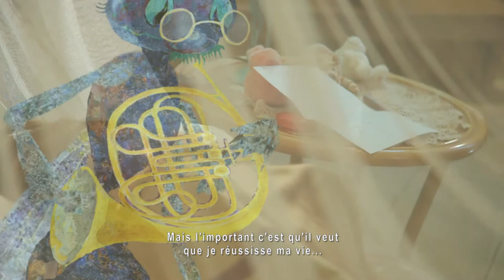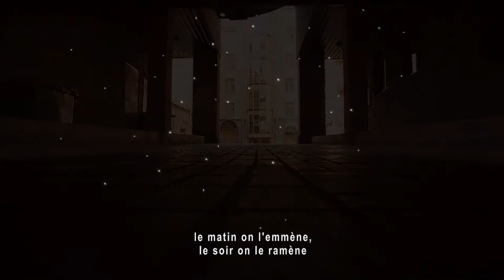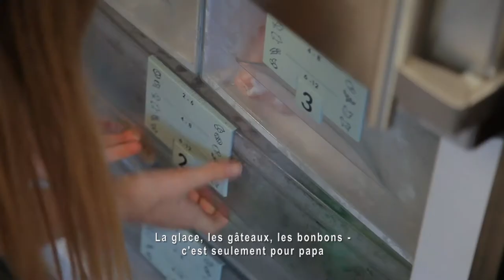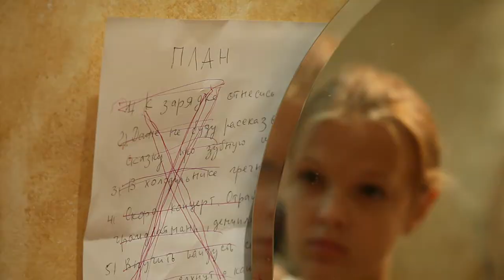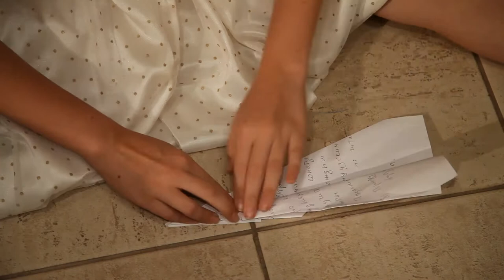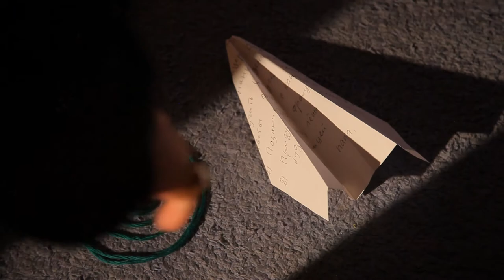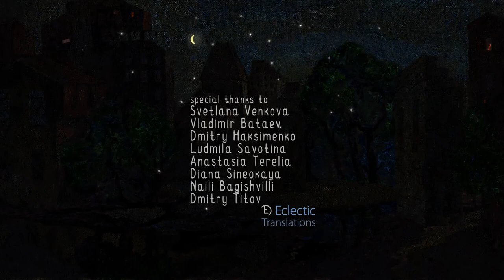Une fille trouve la clé de la chambre secrète de son père_in English with Fr. subtitles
*Winner - Best Animated Film - 19 Sedona International Film Festival 2013, Sedona, Arizona, USA
*Special Jury Award 10th NYC Downtown Short Film Festival, USA 2014
*Best Animated film" - Alternativnaya Territoriya Kino_Saint-Petersburg, Russia, 2016
*Winner "Best Artist-Animator" MFLK "Progress", Rostov-na-Donu, Russia, 2017/11
competition_screenings:
*The Seoul Guro International Kids Film Festival, Seoul, South Korea, 2018/5
*ACSFF - ArtCity Short Film Festival, Cameroon, 2016
*Animix the 16th Israel International Animation, Comics Festival, Tel- Aviv, Israel, 2016/8
* FESTIVAL «GOLDEN APPLAUSE», CHELYABINSK, RUSSIA, 2016/3
*2016/5 Olive Tree International Story-Teller Film Festival, NYC, USA
*The 15th Cambridge Strawberry Shorts Film Festival 2015 Commendations, UK
*Artkinofest. Moscou, Russia, 2014/9
*Festival Internacional del Cortometraje FIC, Bella Vista, Buenos Aires, Argentina, 2014/9
*Busan International Kids' Film Festival, Busan, South Korea, 2014/7
*Сartoon Club, XXX Festival Internazionale del Cinema d'Animazione e del Fumetto - Rimini, Italy, 2014
*The International Film Festival "FerFilm", Kosovo, 2014/8
*XI FESTIVAL INTERNACIONAL DE CORTOMETRAJES DE PERÚ - FENACO CUSCO 2014/9
*Sardinia Film Festival, Italy, 2014
* 3 international Festival Cine y televisión infantil y juvenil, Colombia, 2014
*"Московские звёзды" ,Moscou, Russia, 2014
*Tolfa Short Film Festival, Italy, 2014
*Festival Internacional de Cine y Audiovisual Infantil y Juvenil, Mérida, Venezuela, 2014
*NexT International Film Festival, Bucharest, Romania, 2014
*Miami International Science Fiction Film Festival / animation, Florida, USA, 2014
*KINOTAVR 24 Sochi, Russia, 2013
*Pentedattilo Film Festival, Italy, 2013
*Silent River Film Festival, Irvin. California, USA 2013
*Rodando Film Festival San Luis Potosí, Mexico, 2013
*Golden Orchid International Animation Festival, Pennsylvania State University, USA, 2013
*Muestra de cine Mujer en escena, Malaga, Spain, 2013
*TOFF - The Online Film Festival, 2015/11
*First-Time Filmmaker Sessions. Lift-Off Global NetworkLift-Off Global Network
United Kingdom, October 1, 2019
*FESTPRO Film FestivalMoscou, Russia, June 2, 2019
*SENSUS Film FestivalSaint Petersburg, Russia, March 9, 2019